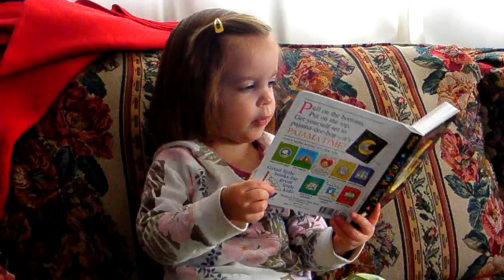Pajama Time.MP4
Thank you Aunt Brenda for great books!